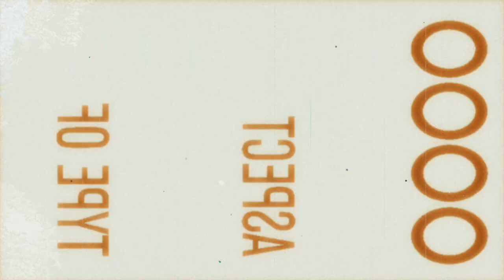Give Me Your Love By Miss saHHara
Produced by Sean Devine
Written By Miss saHHara

 YOUR LOVE LYRICS

There's a story
I've  been meaning to tell
I've kept it away for a long time.
Im coming to show you
there is a reason
to love me forever

You don't need to tell me
I can feel it in me from beginning

Give me the time
(2x)

Your love, your love, your love, your love,Your love, your loooooove(2x)

Im alive today
loving everyday
you are the reason why

you did hold me when I'm falling down
when I'm feeling drowned

(2x)